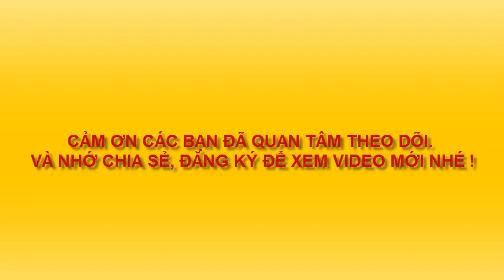VẼ HƯƠU CAO CỔ